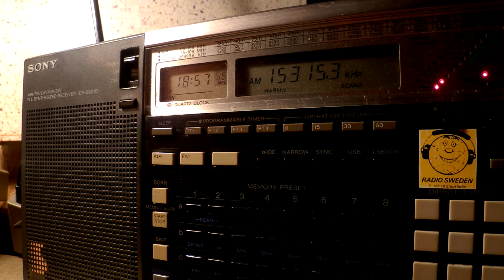05 08 2016 LWF Sawtu Linjilia in Fulfulde to WCAf 1856 on 15315 Issoudun